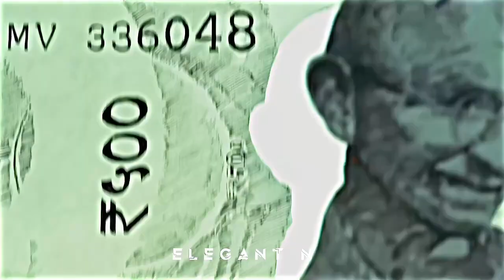FARZI 😎 WHATSAPP STATUS KHANNADA, FARSI KALAM STATUS | BONES SONG | ELEGANT N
Title  FARZI 😎 WHATSAPP STATUS KHANNADA, FARSI  KALAM STATUS | BONES SONG | ELEGANT N

Your 1 like = Motivate to upload more video's

• Song Name - Bones, Credit - Elegant n
•Clips - Milega Milegaa Dhundho to sahi
• Edit - Capcut + Alight Motion ~

farzi status,
farzi status shahid kapoor,
farzi status tamil,
farzi status vijay sethupathi,
farzi status video,
farzi status telugu,
farzi status new,
farzi status edit,
farzi status 4k,
farzi status song,
farzi status full screen,
farzi status hindi,
farzi status artist,
farzi attitude status,
farzi all status,
farzi movie attitude status,
farzi whatsapp status,
farzi series attitude status,
farzi shahid kapoor attitude status,
aasman farzi status,
aaj kal pyar tera hoya farzi status,
hasta ab thoda farzi hu status,
farzi artist status,
pyar farzi song salman ali status,
farzi artist whatsapp status,
farzi attitude whatsapp status,
farzi status baazigar,
farji dost status,
farzi bgm status,
farzi web series best status,
ishq farzi black screen status,
farzi best dialogue status,
farzi best scene status,
farzi bgm whatsapp status,
farzi bgm whatsapp status tamil,
farzi status comedy,
farzi climax status,
farzi middle class status tamil,
farzi middle class status telugu,
farzi dialogue status middle class,
chori tu farji tero pyar farzi status,
farzi middle class status,
farzi cafe lucknow status,
farzi dialogue status,
farzi dosti status,
farzi dialogue status shahid kapoor,
farzi dialogue status tamil,
farzi dialogue status telugu,
farzi dialogue status vijay sethupathi,
farzi dialogue status loan,
farsi dua status,
farsi drama status,
farzi series dialogue status,
farzi duniya hai farzi status,
farji duniya hai farzi status,
farzi shahid kapoor dialogue status,
farzi movie dialogue whatsapp status,
farzi loan dialogue status,
farzi movie trailer dialogue status,
farzi status efx,
farzi status emotional,
farzi ending status,
farzi efx status,
farzi edit status,
farzi emotional status,
farzi efx whatsapp status,
farzi emotional whatsapp status,
farzi ending scene status,
farzi status for whatsapp,
farzi status firoz,
farsi status for whatsapp,
farzi movie status full screen,
fark nahi padta farzi status,
fake farzi status,
tu farji tero pyar farji status,
mujhe fark nahi padta farzi status,
koi fark nahi padta farzi status,
farzi full screen status,
tu farji tero pyar farzi whatsapp status,
tu farji tero pyar farji remix status,
ishq farzi status female version,
tera ishq farzi female version whatsapp status,
farzi gali status,
farzi whatsapp status hindi,
pyar mera farji hai status,
pyar tera farji hai status,
farzi movie trailer hindi status,
paisa hai toh farzi status,
ranjhe tera ishq hai farzi status,
ranjha tera ishq hai farzi status,
tera ishq hai farzi status,
paisa hai toh song farzi status,
na pyar mera farji hai punjabi song status,
o ranjhe tera ishq hai farzi song status,
farzi status in telugu,
farzi status in tamil,
farzi izzat status,
farzi whatsapp status in tamil,
farzi whatsapp status in telugu,
farsi islamic status,
ishq farzi status,
tera ishq farzi status,
ishq farzi song whatsapp status,
ishq farzi male version status,
ishq farzi song status male version,
ishq farzi song lyrics status,
vijay sethupathi status in farzi,
ishq farzi jannat zubair status,
farzi status kk menon,
farzi status kannada,
farzi status shahid kapoor tamil,
farzi whatsapp status kannada,
farsi kalam status,
farsi ki status,
farzi whatsapp status shahid kapoor,
farzi movie shahid kapoor status,
farzi trailer shahid kapoor status,
kona mate tame taiyar hai farzi status,
kona mate have ame taiyar hai farzi status,
kk menon farzi status,
shahid kapoor farzi status,
rashi khanna farzi status,
aaj kal pyar tera hoya farzi whatsapp status,
farzi shahid kapoor full screen status,
farzi status love,
farzi log status,
farsi love status,
farzi movie love status,
farzi series love status,
farzi movie loan status,
farzi love status,
farzi last scene status,
farzi status money,
farzi status middle finger,
farzi status malayalam,
farzi status movie,
farazi mushaira status,
farzi movie status tamil,
farzi mass status,
farzi mushaira status,
farsi manqabat status,
shahid kapoor farzi movie status,
maan lungi tha tera ishq farzi status,
man lungi tha tera ishq farzi status,
farzi movie status,
farzi movie trailer status,
farzi movie dialogue status,
farzi movie whatsapp status tamil,
farzi movie trailer telugu whatsapp status,
farzi money status,
farsi status noha,
farsi naat status,
farsi noha status for whatsapp,
farsi noha status 2022,
farsi noha status bibi fatima,
na pyar mera farji hai status,
na pyar mera farzi hai status,
fark nahi padta farzi whatsapp status,
o ranjha tera ishq hai farzi status
o ranjhe tera ishq hai farzi status,